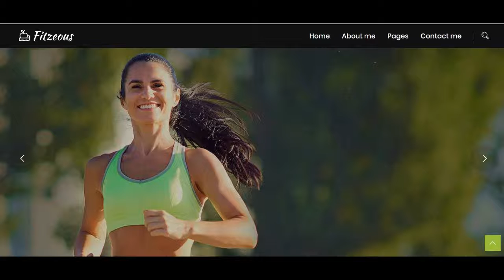male massage therapist Mitcham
male massage therapist Mitcham If you are looking for male massage therapist Mitcham, then watch this video to learn everything you need to know about male massage therapist Mitcham